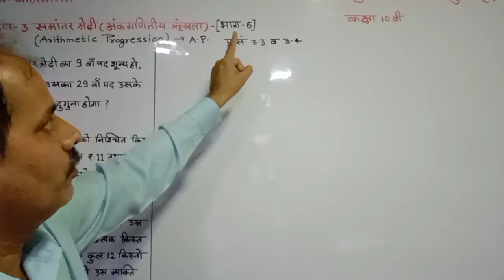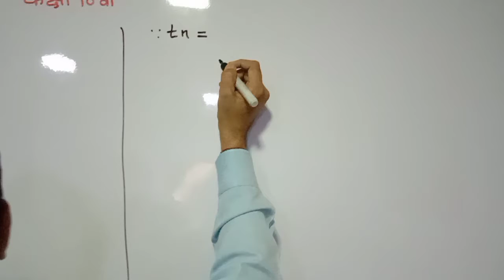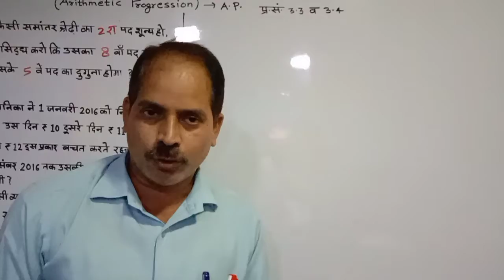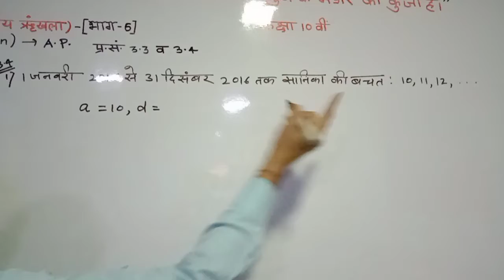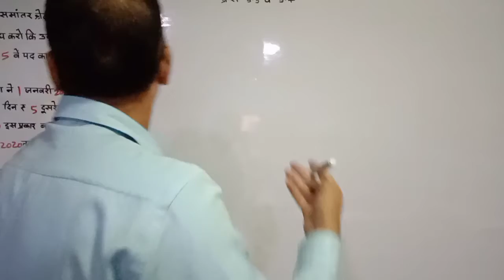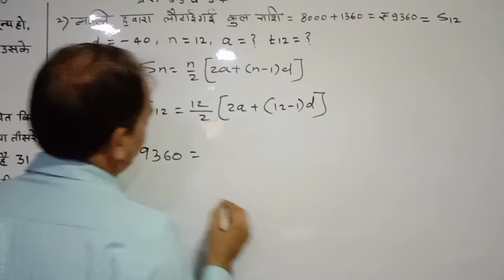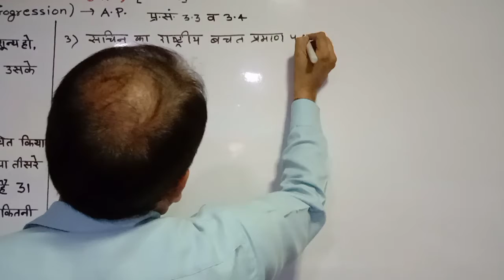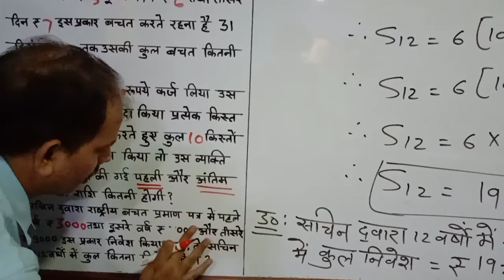कक्षा : १० वी, बीजगणित, पाठ - ३ रा, अंक गणितीय श्रंखला (समांतर श्रेणी), भाग - ६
इस विडियो में श्री अनिल कुमार मिश्रा सर द्वारा प्रश्न संग्रह ३.३ का प्रश्न क्रमांक ९ तथा प्रश्न संग्रह ३.४ के प्रश्न क्रमांक १ से ३ तक के प्रश्नों को बोर्ड पर हल करके सरलता पूर्वक समझाया जा रहा है ।